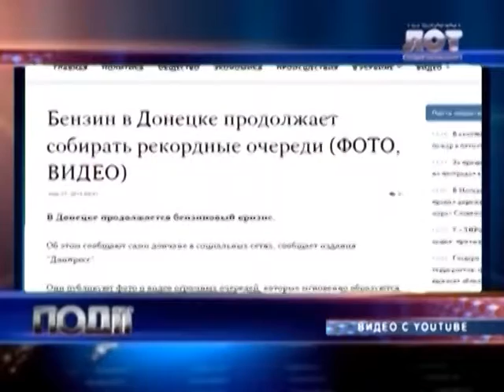Обещать не значит выполнить